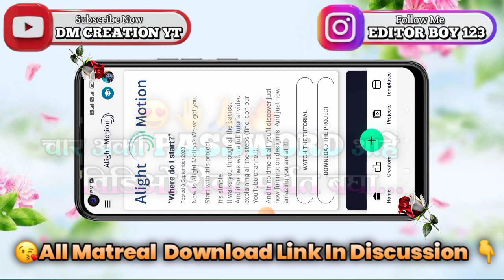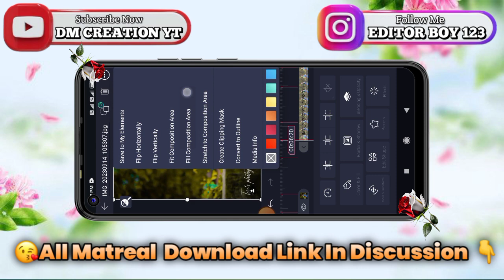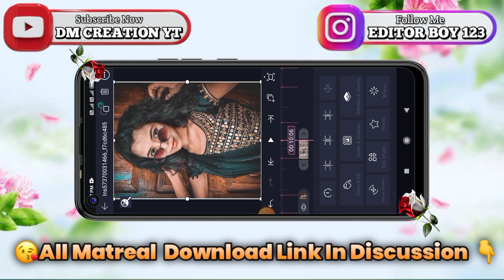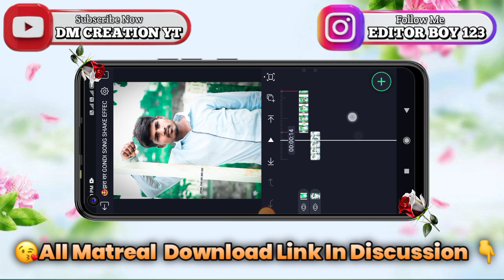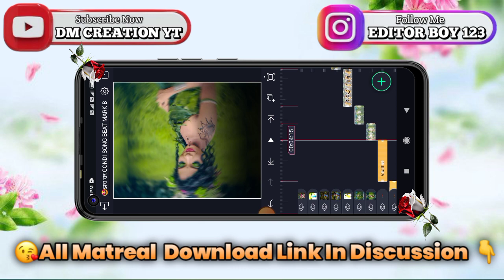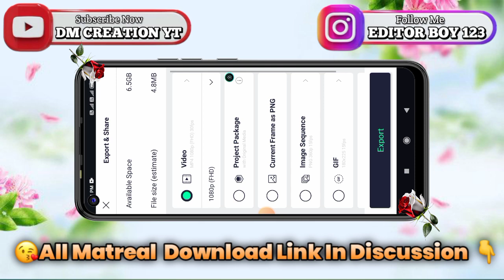झरा रार / Jara Rara New Gondi Song Video Editing Alight Motion Telugu ✨❤️🔥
KEYWORDS 🔹

🌺 🔶🙏 जय माहाराष्ट्र मित्रांनो 🔶 🌺

मित्रांनो आपल्या चैनल ला भेट दिल्याबद्दल सर्वात प्रथम तुमचे खुप खुप आभार मित्रांनो या विडियो मध्ये दिलेले सर्व मटेरियल खालील लिंक वरुन मिळुन जाईल.

Your question 🔹🔹

1)Girls Beat Sync Status Editing Alight Motion 2)Marathi Dj Song Status Video Editing Alight Motion
3)Alight Motion Video Editing
4)Marathi Lyrics Status Video Editing Alight Motion
5)Boys Attitude Status Video Editing Alight Motion
6)Gondi Dj Remix Song Status Editing Alight Motion
7)Konacha Jhumkha Trending Song Status Editing Alight Motion
8)Alight Motion,Alight Motion Tutorial
9)Diyale Video Editing Alight Motion
10)sp creation

⚠️ Keyboard : ⤵️

0)DM Creation YT
1)Instagram Trending Video Editing In Alight Motion
2)Trending Lyrics Video Editing In Alight Motion
3)Tuhi re Maza Mitava Alight Motion Video Editing
4)Alight Motion Video Editing
5)Alight Motion Friendship Status Video Editing
6)Lov Status Video Editing In Alight Motion
7)New Instagram Couple Status Editing Alight Motion
8)Instagram Lyrics Marathi Status Video Editing In Kainmaster
9)Lyrics Status Editing Shake Effect
10)Alight Motion Tutorial Attitude Shayari Status Editing Alight Motion
11)Editor Status Attitude Marathi Video Editing In Alight Motion
12)Bhaigiri Boys Attitude Video Editing
13)New Instagram Trending Video Editing Alight Motion
14)Gondi Song Video Editing Alight Motion
15)All Video Editing Tutorial

📧:Note
           We Have Used Some Picture Or Music In This Video For Education And Example Purpose Only Which We Do Not Owner
विडीओ बघितल्या बद्दल सर्वांचे आभार 🙏⛳
आसेच नेहमी प्रेम राहु द्या. 😘
🔹🔹🔹🔹धन्यावाद मित्रांनो 🔹🔹🔹🔹